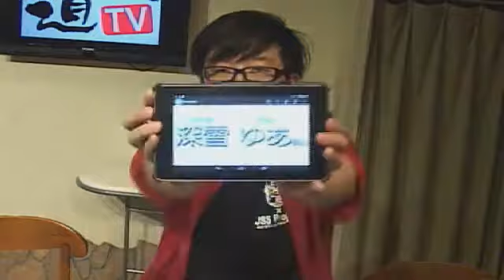桃海のゲーム墓場 第1回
ご本人youtubeチャンネル

担当=時田